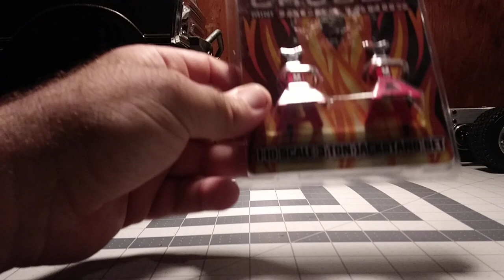Quick review of RC4WD's 3 ton mini chubby jack stands.